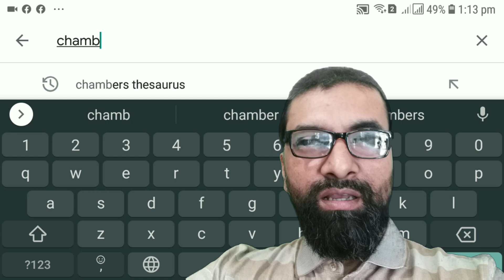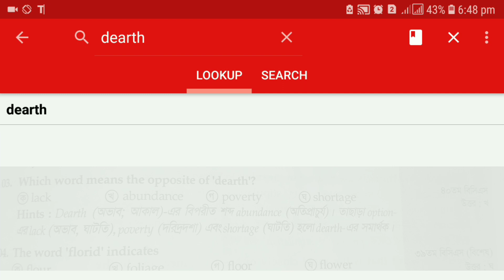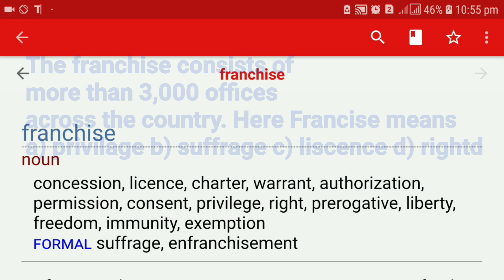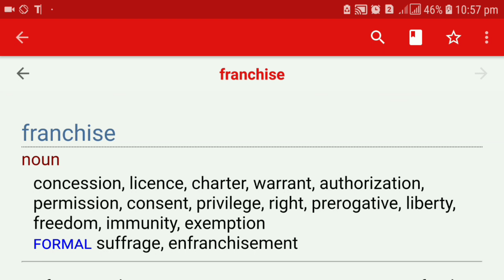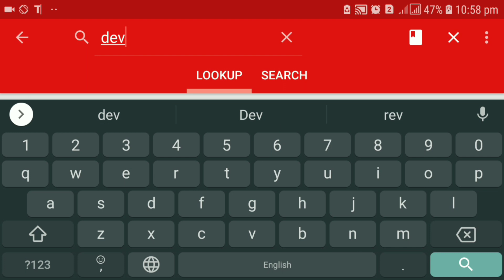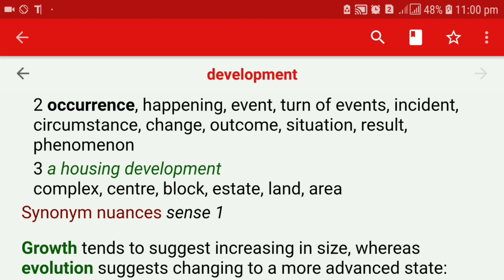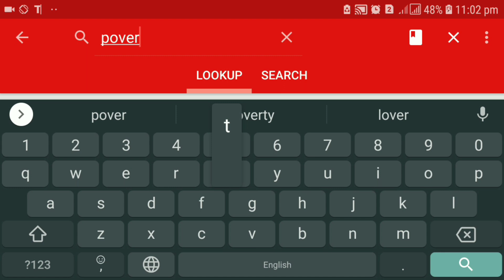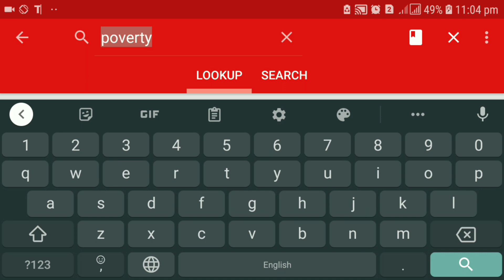বিসিএস ও অন্যান্য জবের জন্য Synonym Antonym প্রস্তুতির ডিজিটাল কৌশল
যেকোনো ধরনের চাকরির জন্য Synonym Antonym এর উপর প্রস্তুতি নেয়ার ক্ষেত্রে একটি অসাধারণ কৌশল নিয়ে আলোচনা করা হয়েছে আলোচ্য ভিডিওতে.
BCS PSC Bank Cadre Private bank NGO Non-cadre University Admission Synonym Antonym Preparation